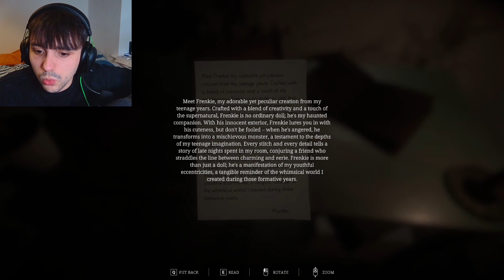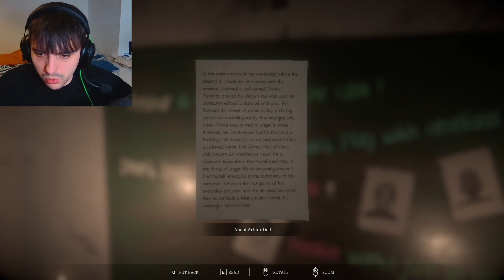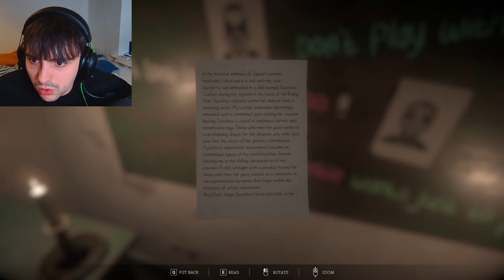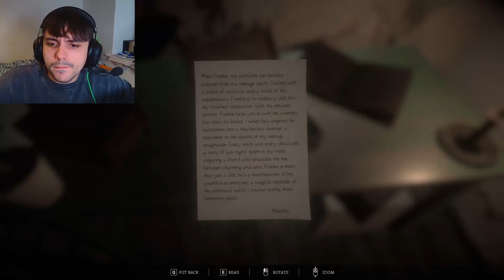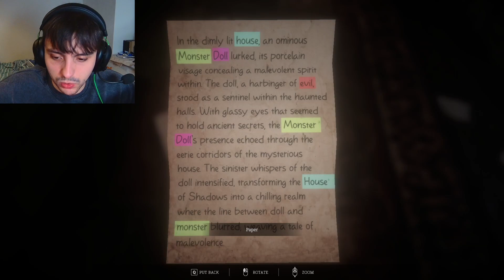DON'T PLAY WITH THE DOLLS! - Martha's Dolls (FULL GAME)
This horror game has been in the works for a while and its finally out! Parts of it are rill goofy but the game is super scary!